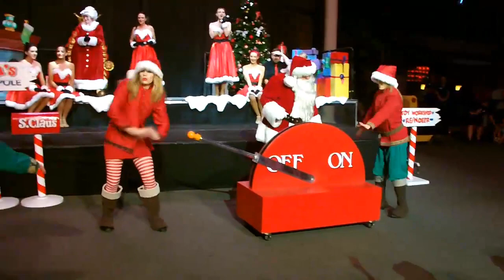Santa's Christmas Celebration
Twas the night before Christmas, when all through the house, not a creature was stirring, not even a mouse. The stockings were hung by the chimney with care, in hopes that St Nicholas soon would be there.

Join Santa and his merry helpers in a joyful Christmas adventure and sing along to all of your favourite Christmas carols. Then countdown to the magical moment when Main St is lit up by a dazzling display of one million fairy lights.